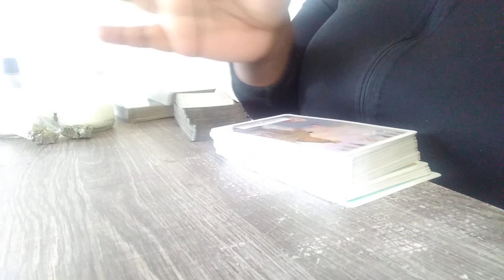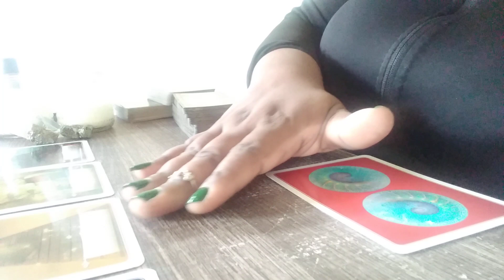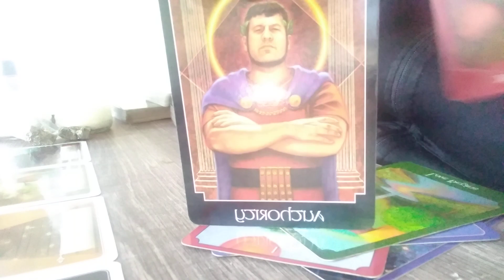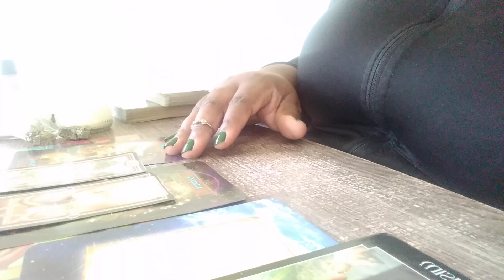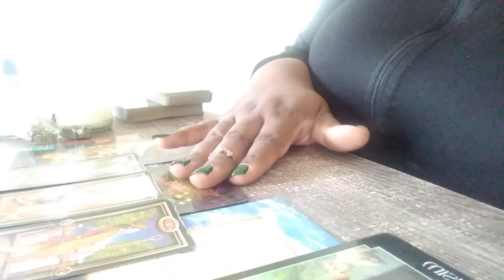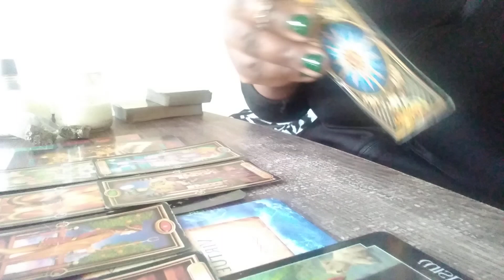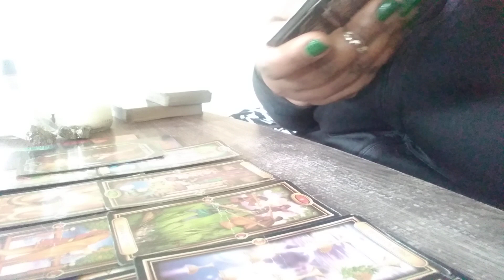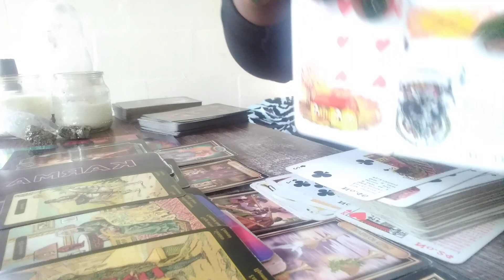AQUARIUS ***Things are getting ugly with your ex,child custody😱